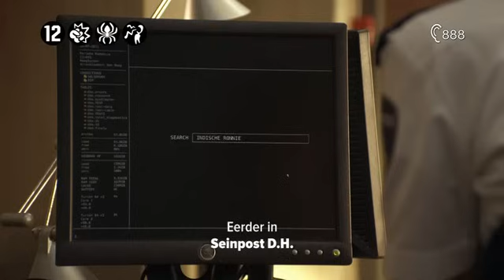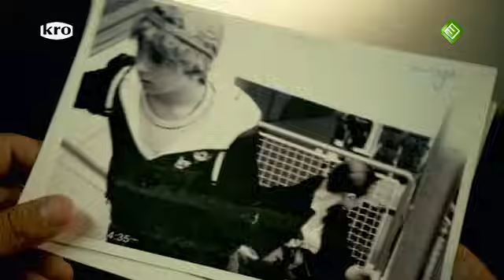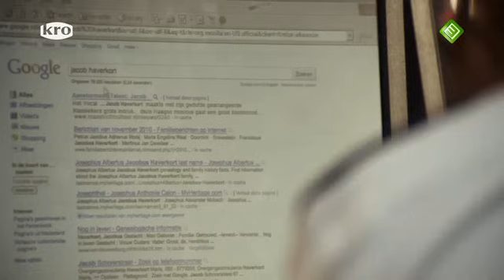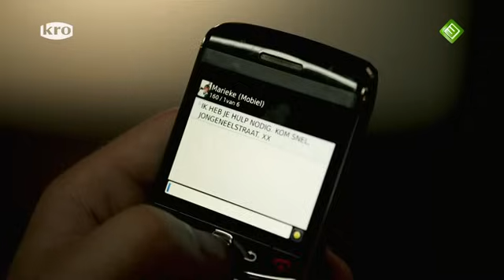Seinpost Den Haag: S01E08: Familie